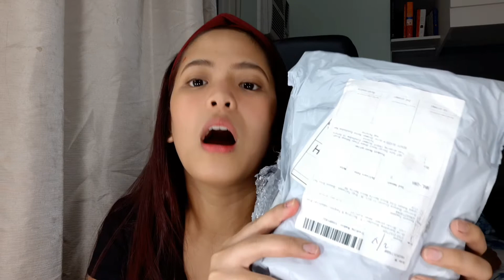MURANG MAKE UP ACCESSORIES AND EYESHADOWS IN SHOPEE????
Hi everyone! I'm Shaira Zuñiga and welcome again sa aking youtube channel.

1 week ko to hinintay mga besh haha! Pinilit ko pagkasyahin yung 600pesos ko para makabili ng make up accessories and eyeshadows so this is it.

Heart shape make up cleanser 49php
Drop shape sponge 49php
10pairs false eye lashes 49php
Beauty glaze brighteyeshadow (saturn) 137php
16colors iMagic eye shadow 315php

Search nyo lang sa shopee
USERNAME: pumpup.ph.

Ang dami nilang magagandang make ups guys!!!